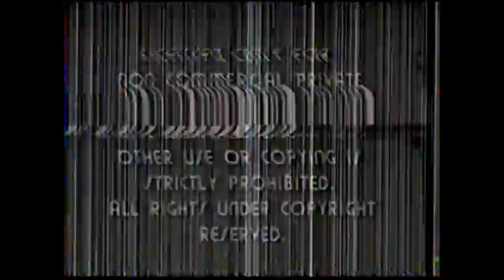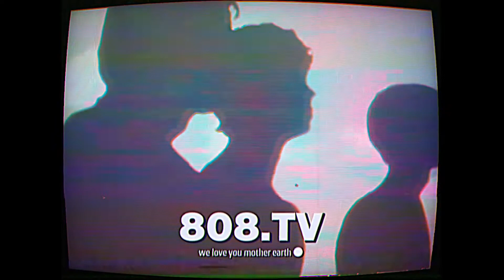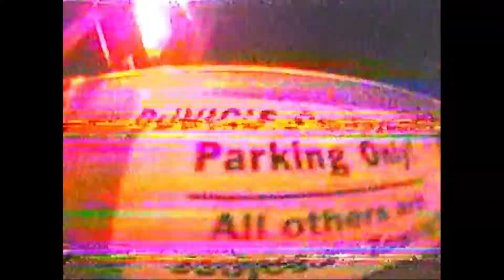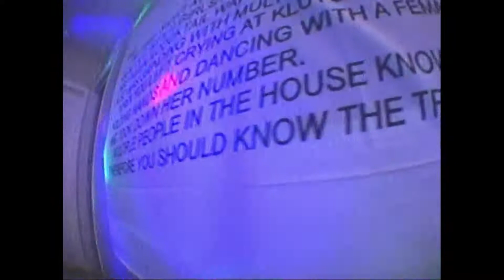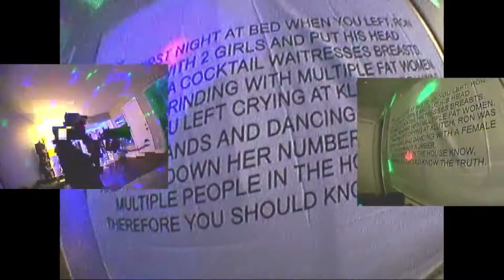808.tv tapes vol.6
in this moment i feel nothing but love
friendship is the greatest gift ever